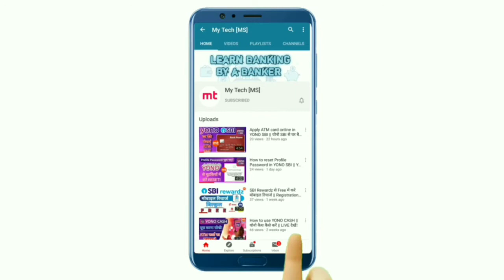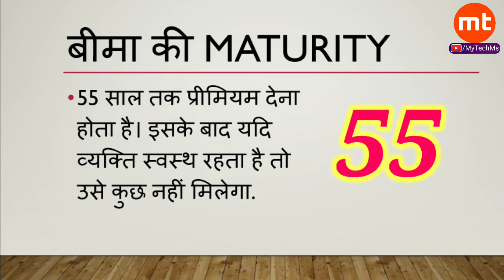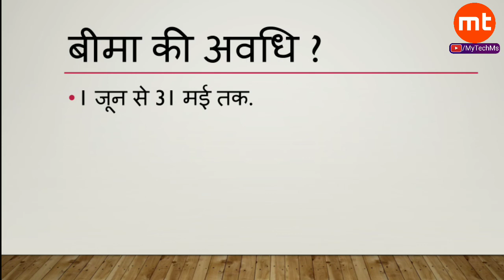Pradhanmantri Jeevan Jyoti Bima Yojna - PMJJBY || प्रधानमंत्री जीवन ज्योति बीमा योजना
The PMJJBY is available to people in the age group of 18 to 50 years having a bank account who give their consent to join / enable auto-debit. Aadhar would be the primary KYC for the bank account. The life cover of Rs. 2 lakhs shall be for the one year period stretching from 1st June to 31st May and will be renewable. Risk coverage under this scheme is for Rs. 2 Lakh in case of death of the insured, due to any reason. The premium is Rs. 330 per annum which is to be auto-debited in one installment f rom the subscriber’s bank account as per the option given by him on or before 31st May of each annual coverage period under the scheme. The scheme is being offered by Life Insurance Corporation and all other life insurers who are willing to offer the product on similar terms with necessary approvals and tie up with banks for this purpose.